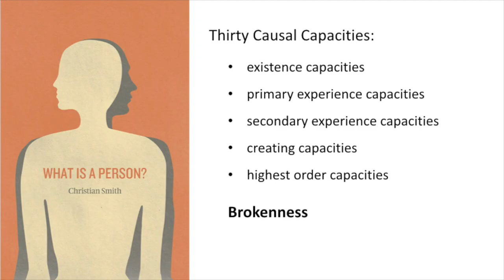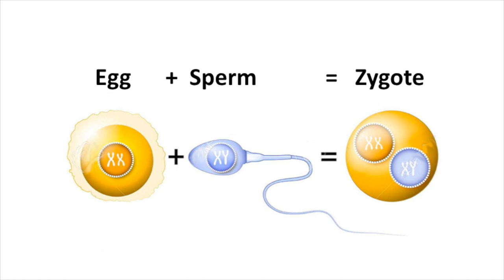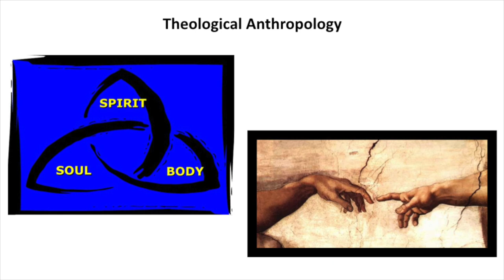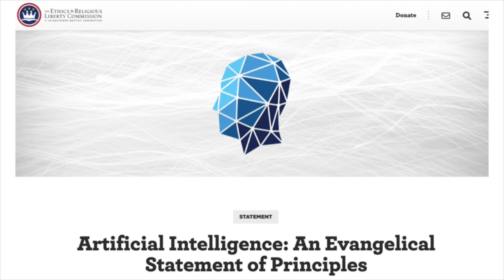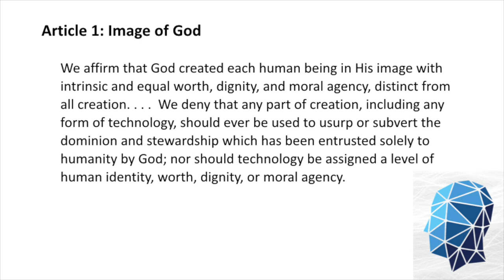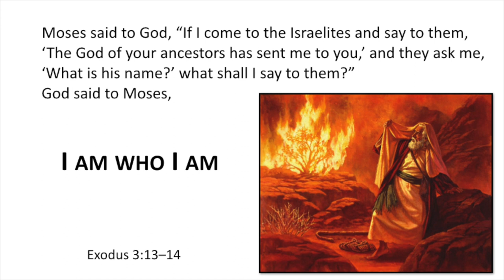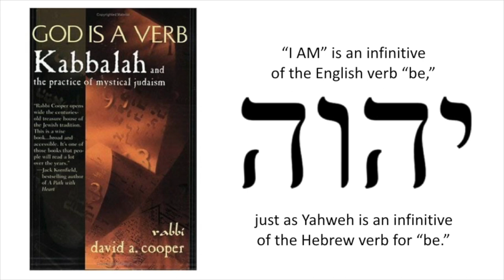Problems of Personhood in Humans, Artificial Intelligence, and God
Providence’s Professor of Sociology, Dennis Hiebert, looks at the emerging topic “Problems of Personhood in Humans, Artificial Intelligence and God,” and concludes, “Artificial Intelligence is less than a person, God is more than a person and a human is a person.”